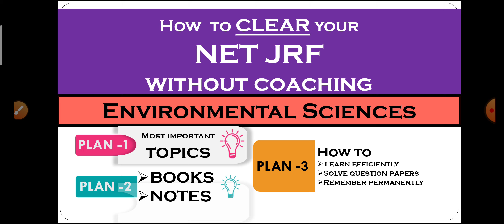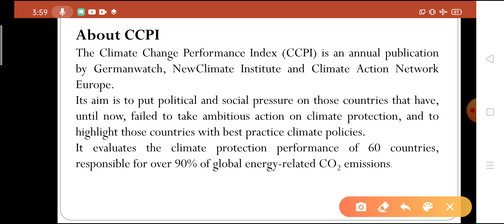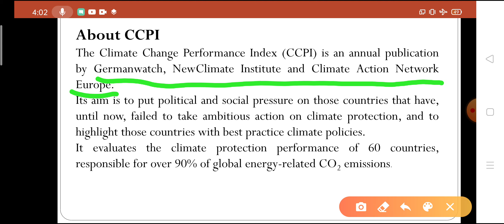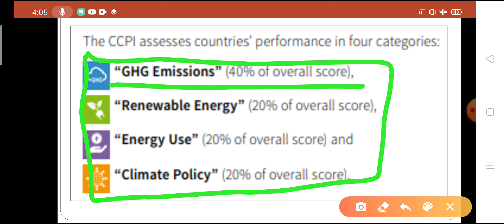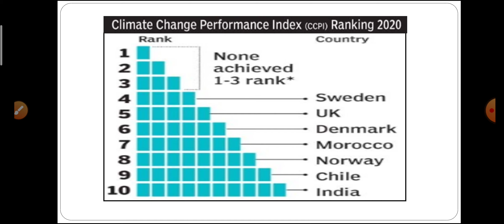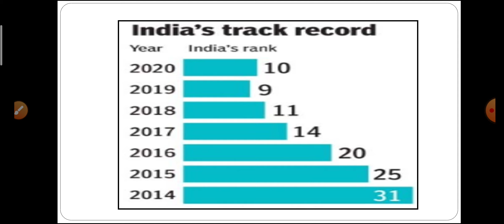Climate change performance index 2020| envirocademy| Environmental science JRF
Dear students, in this video lecture we will discuss about the climate change performance index (CCPI). here we explain most important question related to CCPI
- what is the CCPI
- India performance in CCPI 2020
- top performer country
- top 10 countries in Index
- county at bottom in index
thanks
environmental science
Importance of environmental sciencesfollow us on Instagram